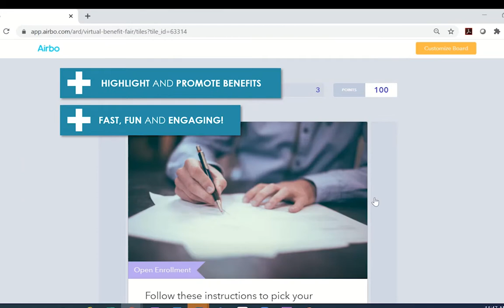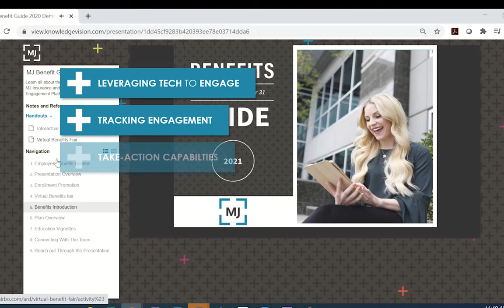Benefits Engage - MJ's Virtual Open Enrollment Solution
Open Enrollment is going to look a lot different this year. Check out MJ's virtual open enrollment solution, Benefits Engage, and let us help you prepare for an unprecedented open enrollment period.